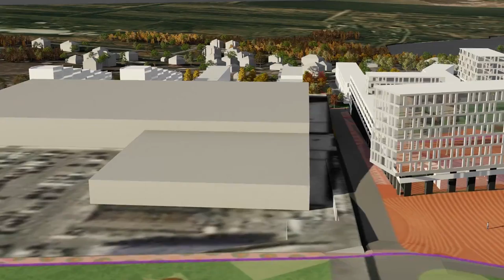Житловий комплекс/ Residential complex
Житловий комплекс у Харкові
Детальніше про проект:

Residential complex in Kharkiv
More about project: